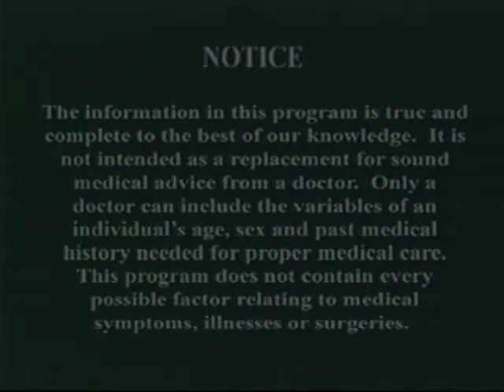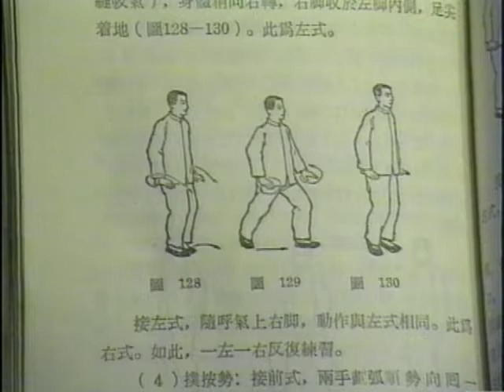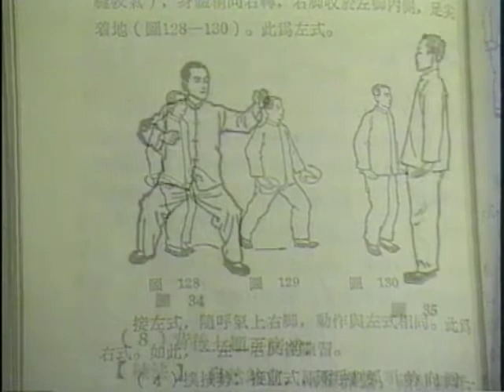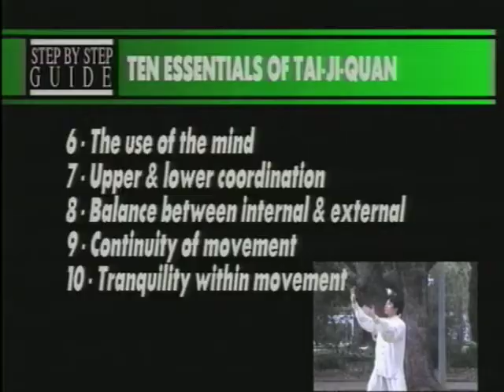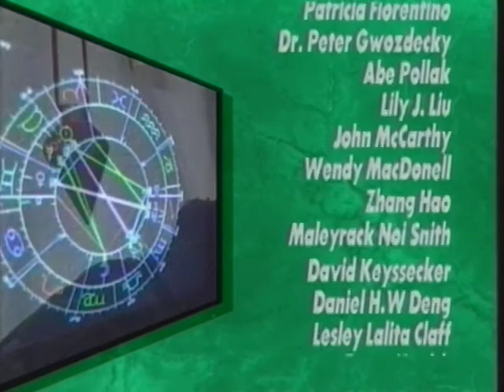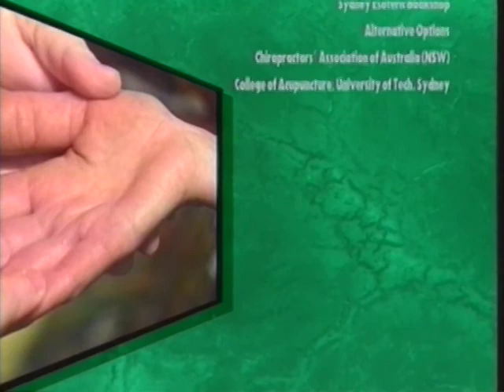Tai Chi - Natural Health & Healing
Following in the ancient tradition of Chinese meditative exercises comes Tai-Chi Chaun. Join Sally Yasukawa and Zhang Hao as they demonstrate various forms of Tai Chi including the popular Yang Style. Understanding the philosophy behind Tai-Chi and how the development of Chi energy within can allow the body and mind to heal on levels. Learn the origins of this ancient practice and discover the ten essentials of Tai-Chi which aim to rebalance blockages in the meridians.

The Alternative Health series brings enlightening and awakening, cutting edge programs covering topics such as holistic health, spirituality, natural medicine, relationships, psychology, tai chi, herbalism and many new paradigms in science and metaphysics. Enjoy and learn from the experts in our collection and experience these specialized areas of natural medicine and discover how the easy to understand "step-by-step" instructions help guide you and your students toward total physical emotional and spiritual fulfillment.

Alternative Health Series

C03